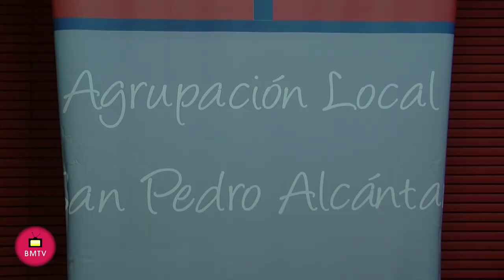LA PARLAMENTARIA BEATRIZ RUBIÑO PARTICIPA EN UNA CHARLA SOBRE LOS PRESUPUESTOS DE LA JUNTA EN LA AGR